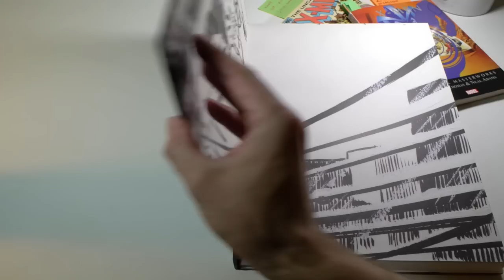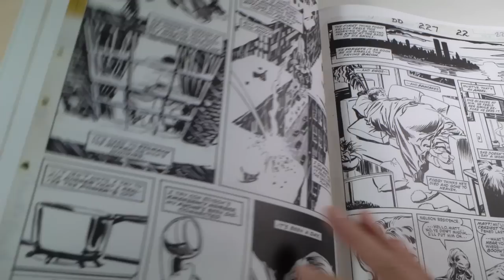DAREDEVIL Season 1 Review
Shooting in our office today - A video podcast review and discussion of the first full season of Marvel's Daredevil on Netflix. Be forewarned, this review is full of balls out spoilers for people who have already seen the first full season!  Also, a comic book Daredevil to show Daredevil comparison.

Epic History X-MEN Volume 2 coming to Vimeo-On-Demand JULY 29th!

David Mazzucchelli's Daredevil Born again Artists Edition HC:

Production Credits:
Edited by Steven Yee